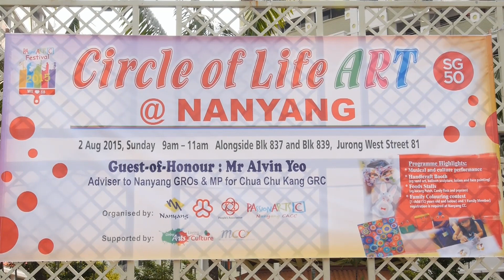Keyboard Performance of Aditya's Students at Nanyang Festival Village